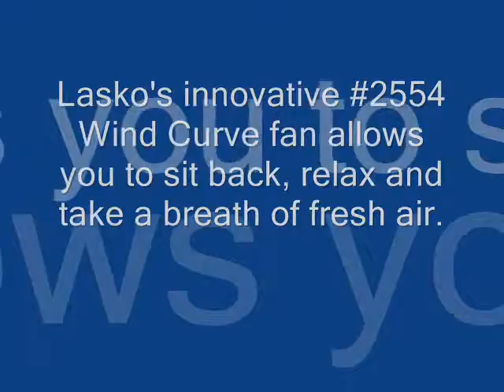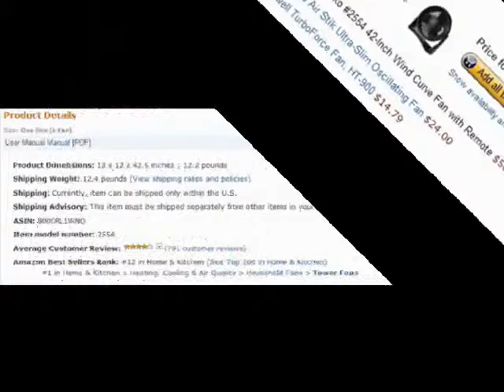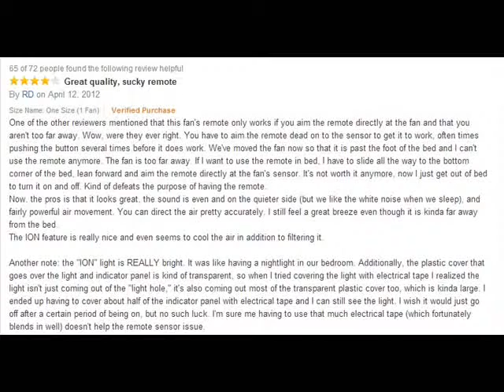42-Inch Wind Curve Fan with Remote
Video 42-Inch Wind Curve Fan with Remote

Lasko's innovative #2554 Wind Curve fan allows you to sit back, relax and take a breath of fresh air. With its sophisticated Profile, Fresh Air Ionizer technology and oscillation, this fan provides fresh air throughout your entire room. Ideal in your home or in the workplace, the Wind Curve utilizes minimal space while providing maximum air distribution. You'll wonder how you ever got along without it!

See also:
Lasko 4443 40" Hybrid Fan

Holmes HT38R Oscillating Tower Fan with Remote Control, White

Lasko 2551 Wind Curve Platinum Tower Fan With Remote Control and Fresh Air Ionizer

Lasko 4820 Xtra Air Tower Fan with Fresh Air Ionizer

Honeywell Fresh Breeze Tower Fan with Remote Control, HY-048BP

Lasko 2551 Wind Curve Platinum Tower Fan With Remote Control and Fresh Air Ionizer, Pack of 2